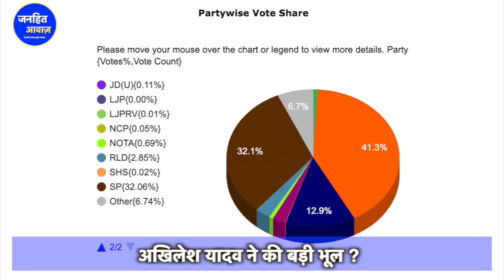मायवती-अखिलेश की यह बात कोई नहीं जानता, चंद्रशेखर रावण को बड़ा फायदा ? JANHIT AWAZ | BRAJMOHAN MOURYA